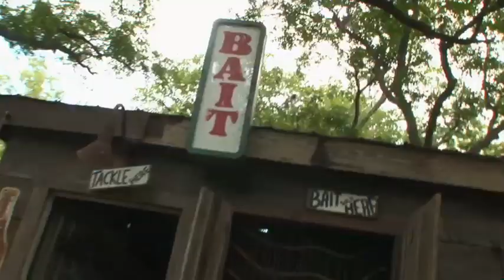How to Eat Fried Worms - Behind the Scenes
Arrowhead Films created the Behind The Scenes video for the movie How To Eat Fried Worms.